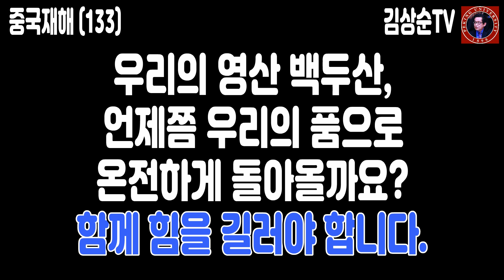백두산 산사태에 폭설, 중국 이상기후로 경제전망 2%대로 급속하게 하락, 우박에 갑작스런 농작물 냉해까지 식량 생산 위기 김상순TV 중국재해(133) 20220830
영상 보시고, 댓글로 소통하시죠. 감사합니다.

김상순 우리은행(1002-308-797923) 카카오뱅크(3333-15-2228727).

○ 함께 소통하시죠.

○ 함께하는 협력 채널들도 구독을 요청 드립니다. 감사합니다.

1) 삭제 대상: 욕, 비속어, 광고, 링크
2) 차단 대상: 인신공격, 명예훼손, 유언비어, 선전 선동, 음모론 맹신론자들 등의 댓글

○ 프로필: 동아시아평화연구원 이사장, 서울미디어대학원대학교 초빙교수, 사)청소년문화연구소 수석연구위원, 중국 차하얼학회(察哈尔学会) 고급연구위원, 국민의힘 조직본부 한반도미래번영특별위원회 부위원장, 전)대통령직속 북방경제협력위원회 국제관계(중국) 전문위원, 칼럼니스트(한중 주요 언론에 한글&중문 약 350편 칼럼 발표), 패널리스트: 2014.03~ 중국봉황위성(凤凰卫视) 6개 생방송&녹화 TV토론 출연, 2018.03~ 한국경제TV 출연), 대만대 사회학석사, 북경대 CEO-eMBA, 칭화대 CEO-eMBA, 북경대 국제관계학 박사.